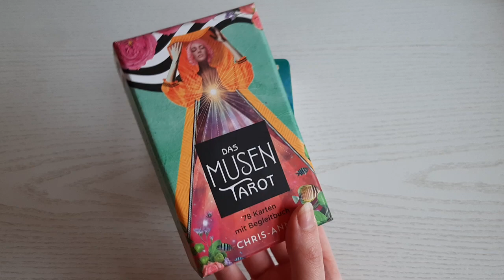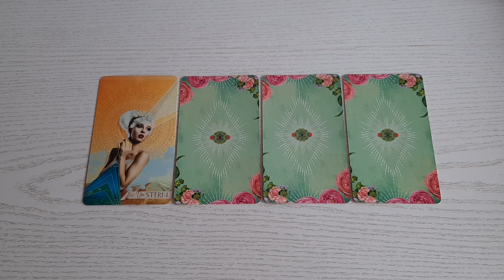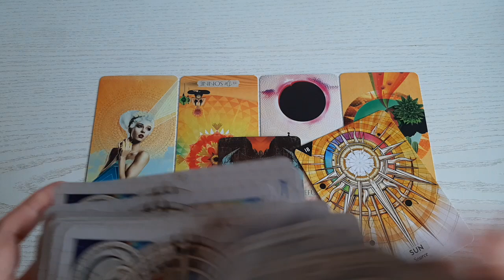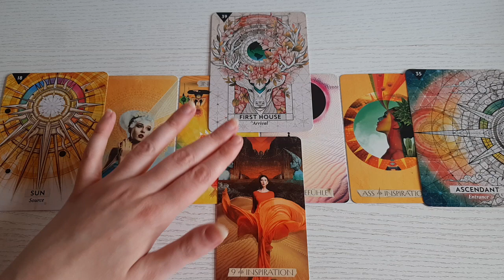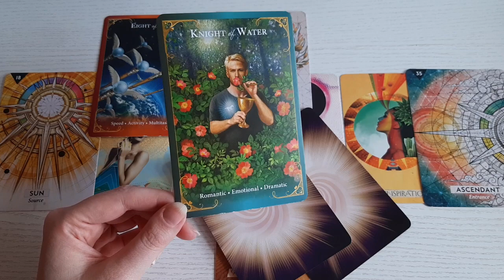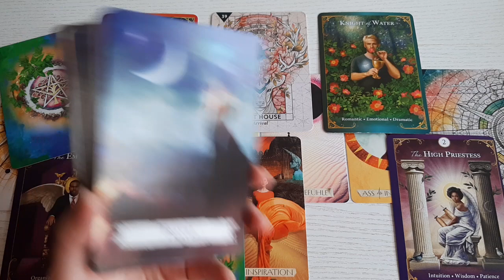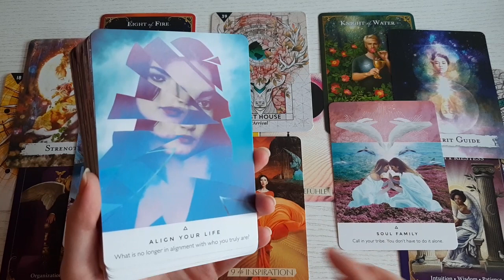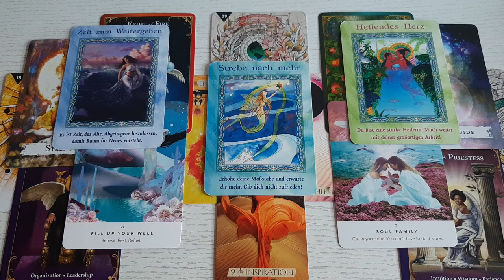♋KREBS - Januar 2023 | Du strahlst!!.. und zeigst Dich so, wie Du bist🌞Ruh Dich auch mal aus🙏Tarot